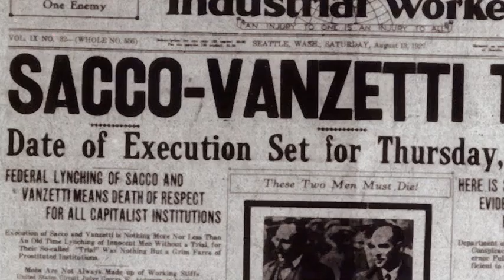EN ESTE DÍA DE LA HISTORIA ANARQUISTA: LA EJECUCIÓN DE SACCO Y VANZETTI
En este día de la Historia Anarquista, el 23 de agosto de 1927, los inmigrantes italoamericanos Nicola Sacco y Bartolomeo Vanzetti fueron ejecutados en la silla eléctrica cerca de Boston, Massachusetts, por robar presuntamente en una fábrica y asesinar a un guardia de seguridad y al pagador 7 años antes.

Según todos los indicios, el juicio fue una farsa. Fueron declarados culpables incluso después de que otra persona confesara los crímenes.

A su funeral asistieron 10.000 personas y en la corona sobre su ataúd se leía: «Esperando la hora de la venganza». Los anarquistas de todo el mundo pronto cumplirían esta promesa de venganza.